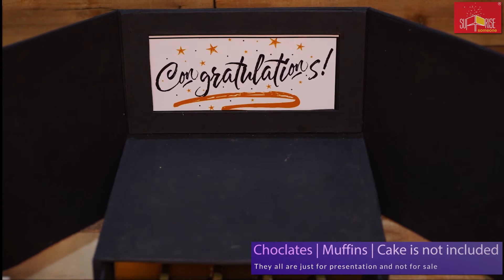Surprise Cake Box by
We infuse lot of love and luck in every order we pack and ship. Every order also has small little surprise to bring that priceless smile our clients face. We believe small things make big difference.

This is mission of our venture Surprise Someone.

Our Amazon Store

Not a single tree was cut to make this item.
This is completely hand  made and made of premium cardboard and 100% recycled hand made paper.

This is made by women artists from India. When you buy a product from SURPRISE SOMEONE, you are buying more than just a gift as you make someone SMILE.